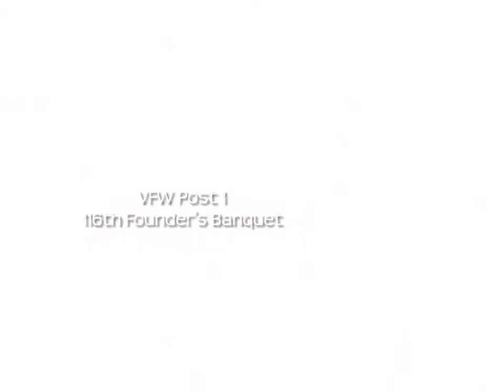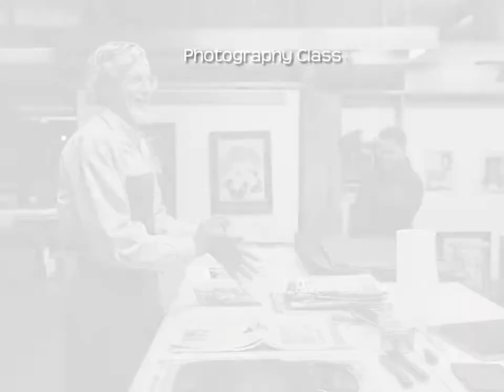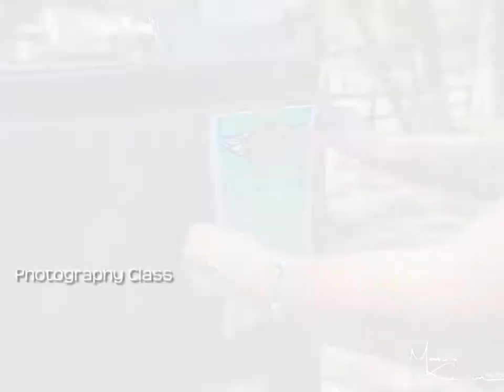2016 Founders YIR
A photo montage of 2016 at VFW Post 1